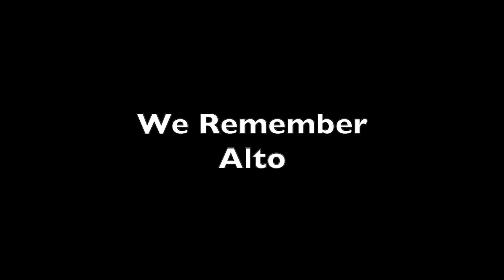We Remember - Alto